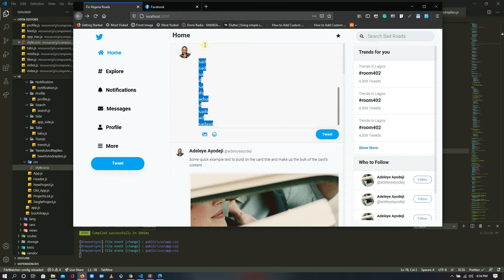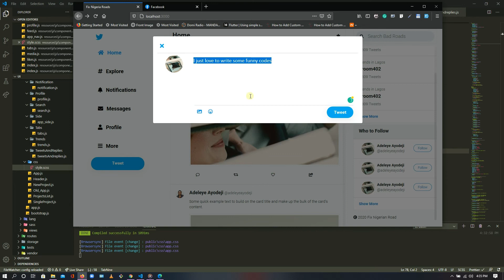A simple Twitter Clone with React JS, React Redux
Features
Laravel 8.0: Back-end server framwork.
React 16: Front-end framework.
Redux 4: React state management.
Boostrap 4: Front-end UI kit.
React Router v4: Declerative routing.
redux-thunk: async Redux action.
styled-components: The best CSS in JS library.
webpack-dev-server: Hot Module Replacement.
ESLint, prettier: Lint JavaScript.
Babel 6: Support ES6 syntax.